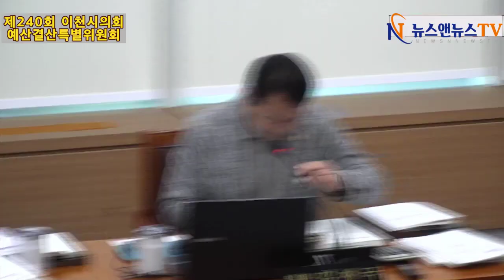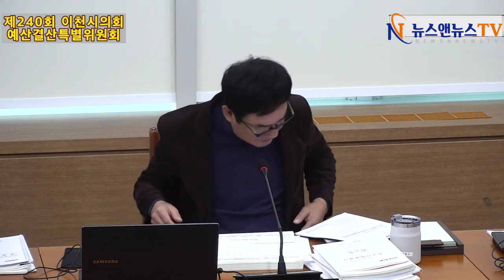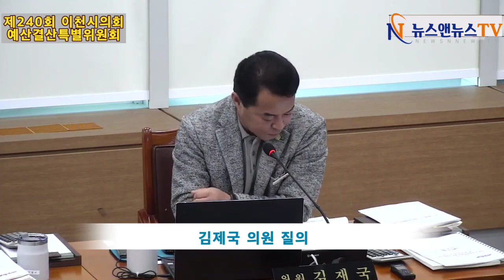뉴스앤뉴스TV [공식채널] 제240회 이천시의회 예산결산특별위원회상하수도사업소, 안전건설국 심의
제240회 이천시의회 예산결산특별위원회상하수도사업소, 안전건설국 심의
[배석환 기자]